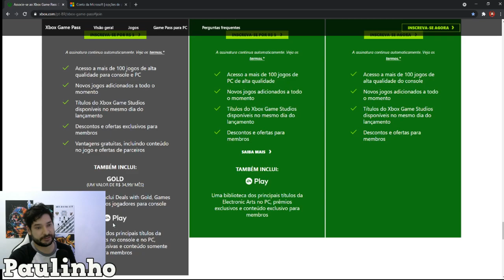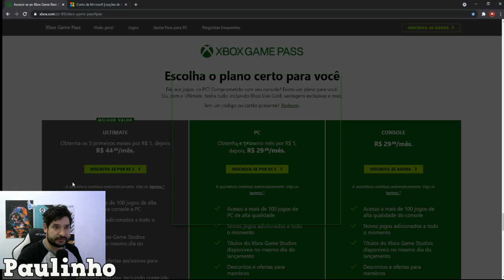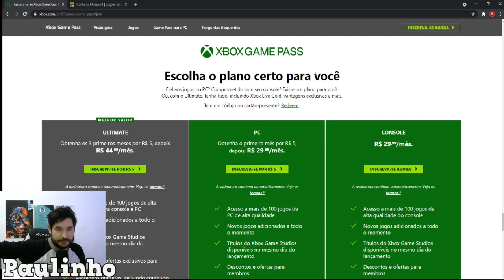PROMOÇÃO GAMEPASS ULTIMATE VOLTOU [ XBOX 360, XBOX ONE E XBOX SÉRIES S|X ]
Gamertag no Xbox 360 e Xbox One :   Paulinho27srs

FORTNITE : Apoie um criador de conteudo : Paulinho27srs

CALL OF DUTY WARZONE : Paulinho27srs#4483690

CANAIS

Meu Setup :
Placa de Captura Avermedia LGP
Placa De Captura Hdmi Usb 4k E 1080p
Notebook Acer Aspire I5 4GB 1TB de HD
Microfone Condensador BM 800
Microfone Condensado  SF 666
Pedestal Suporte Mesa Articulado P/ Microfone Studio Rádio
Xbox 360 Super Slim Travado
Xbox One S 1tb
TV LED 32 SAMSUNG
Headset para Xbox 360

CONFIGURAÇAO PC
AMD PHENOM 2 X4 965 PROCESSOR
8,00 GB RAM AMD RX 550
HD SS 250 GB E HD 1 TB
WINDOWNS 10 PRO 64 BIT
MONITOR POSITIVO
TECLADO Multilaser ABNT2, Verde - TC201
MOUSE INOVA 6D GAMER MOUSE

gta na antiga geracao , gtav xbox 360 em 2020 , gta vai acabar no ps3 e xbox 360, servidor xbox 360 vao parar , live gold de graça , gta v carros raros, gta v trajes, gta vde graça, gta v barato , piranha' trepa mais a Glock não,
xbox 360 rp, gta v xbox 360 vida de jovem, AK 47 É O PORTE DO HOMEM, gta v  xbox 360 vida real , xbox 360 jogos gratis,xbox 360 2020, municao gta v, gta v xbox one s, gta v fortnite, gta v free fire ,xbox acabou, fim do xbox 360, rolezinho xbox 360, rp sem whitlist,